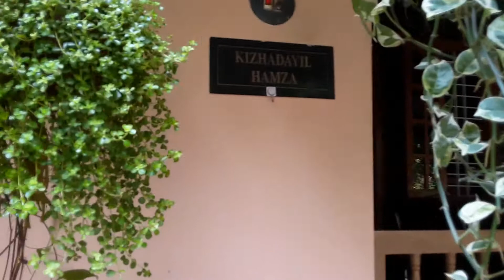How to make moneyplant basket